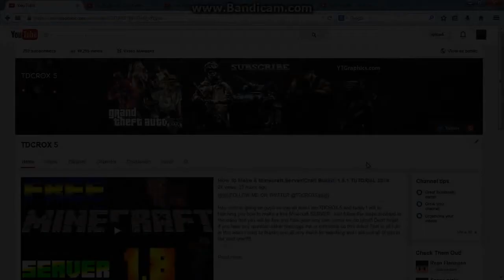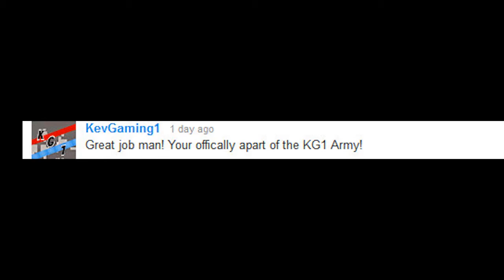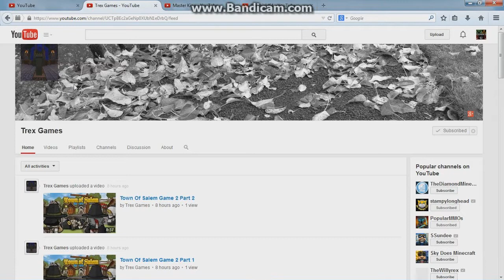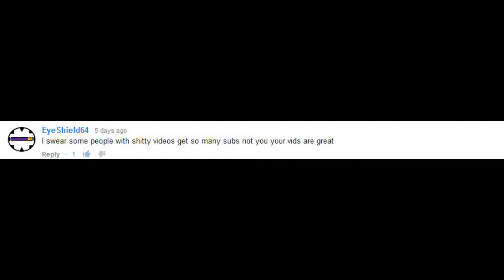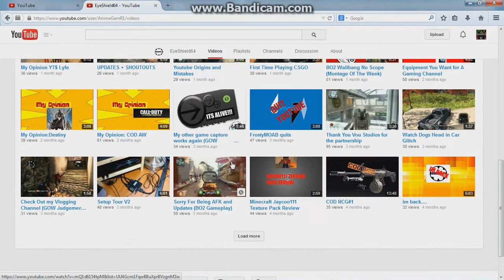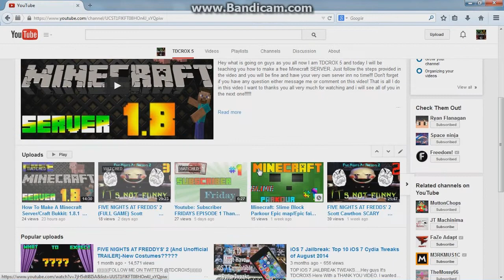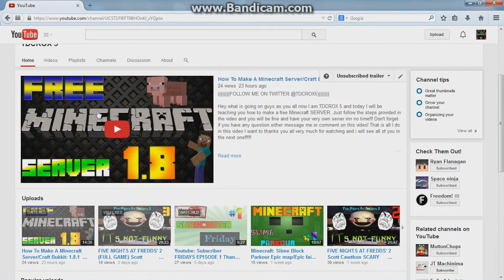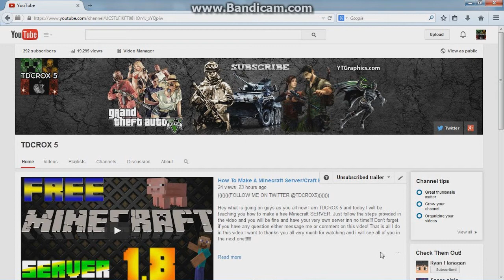Youtube: Subscriber FRIDAYS EPISODE 2 Thanks For Everything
Hey what is going on guys I am TDCROX 5 and today is episode 2 of subscriber Friday!! If you are new to this channel every Friday I post thank you videos shouting out various people who commented on my channel. All you have to do is comment on videos and you might get featured.